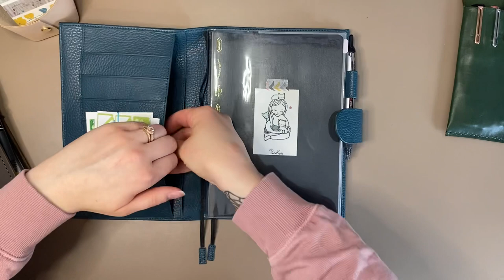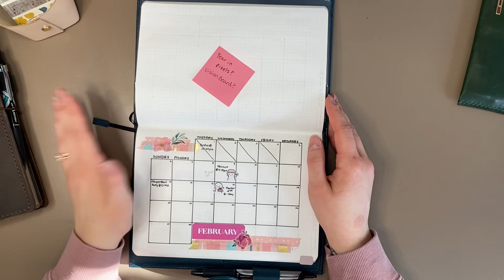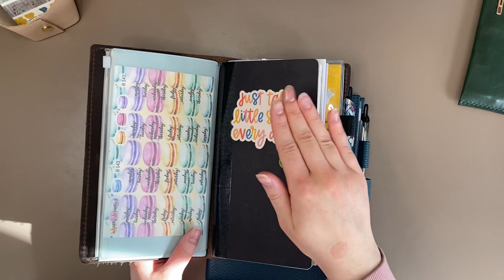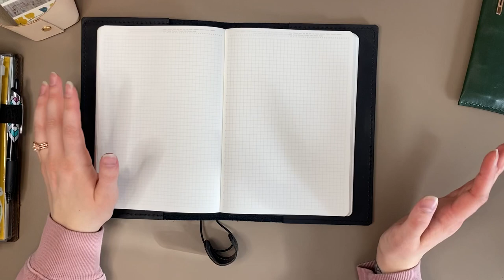2022 Planner Update - Switching Into an A5 Stalogy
Hello Everyone! 👋🏻 This is a chatty (and slightly chaotic😅)  update on my planner system/set-up for this year!

Supplies I used ✍🏻 :
- Pilot Precise V5 RT Pen
“Love Like No Otter” digital download stickers
1/2 Year cut-down Stalogy from A5 to Standard
- Green Pen Sleeve
- A5 Stalogy: Nitoms STALOGY 365DaysNotebook A5
- A5 Half Year Stalogy: STALOGY 018 Editor's Series 1/2 Year Notebook (A5//Black)
- Standard Size Plastic Cover
- Midori A5 Plastic Cover: Midori MD Notebook Cover A5 Size 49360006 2 Set

I drew inspiration from @theoryoflauren on Instagram for this set-up ☺️

Let me know if there are any supplies I’ve used that I didn’t link and I will try to find the links for you!